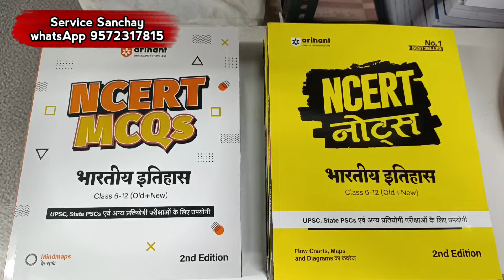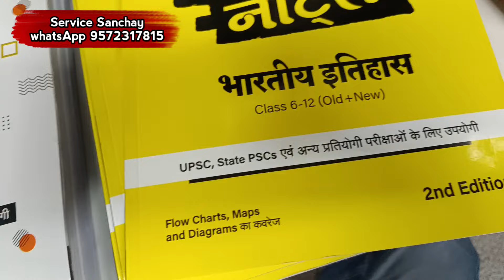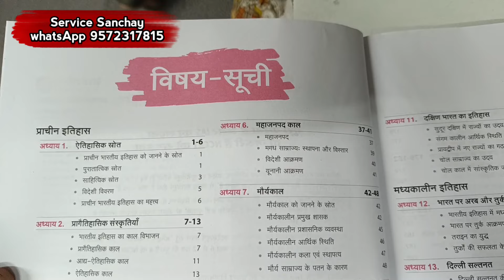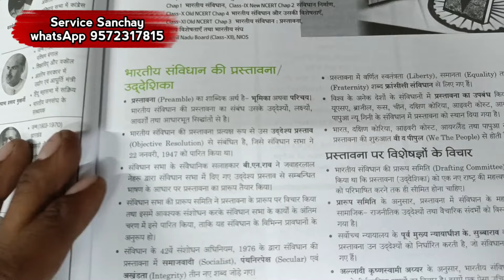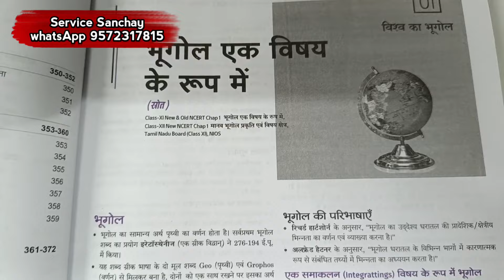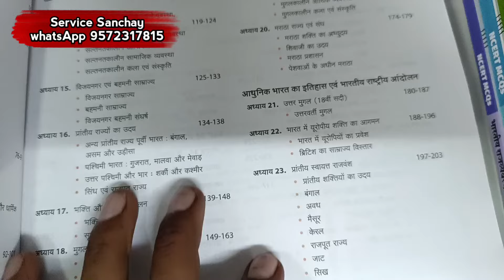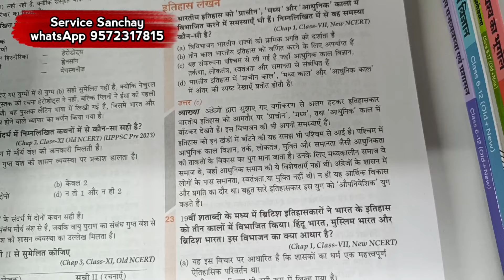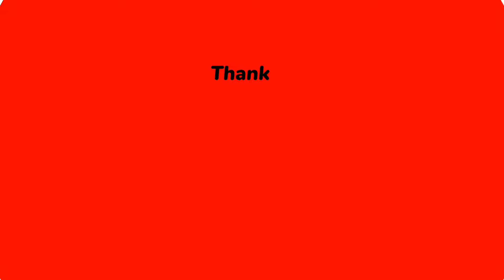arihant ncert notes 6-12 book review | arihant ncert mcq 6-12 2nd edition book review | upse , pcs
review of arihant ncert notes 6-12 and arihant ncert mcq 6-12 2nd .

our store address:
vidya bharti
dhanbad jharkhand

arihant_ncert_notes_6-12_book_review
arihant_ncert_mcq_6-12_2nd_edition_book_review